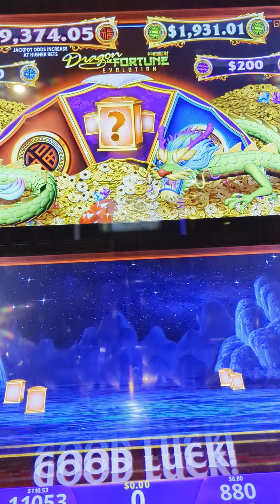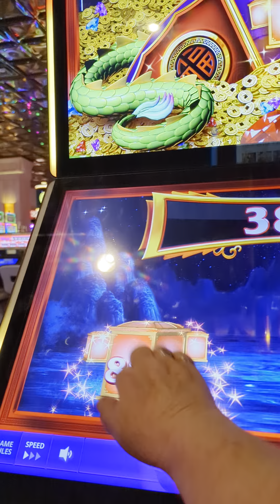Red lantern, bad dragon, Flipadoodle